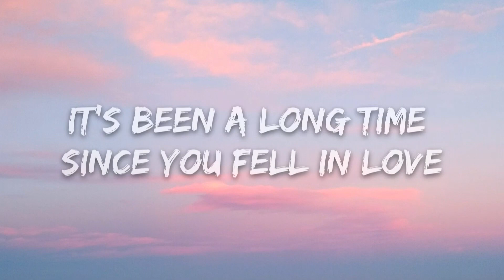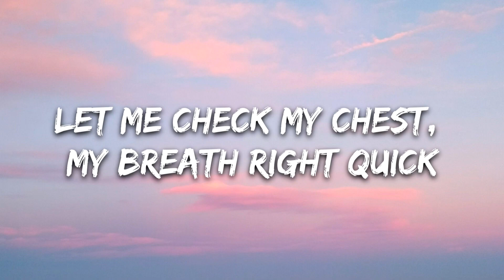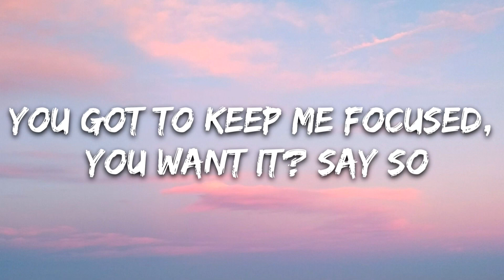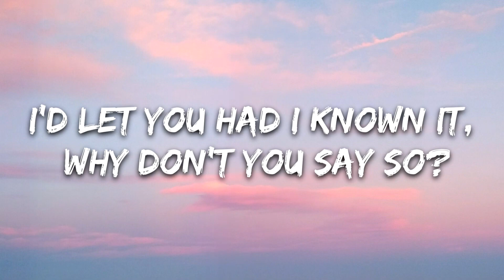Doja Cat - Say So (Lyrics) "Why dont you say so?"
🎤 Lyrics: Doja Cat - Say So (Lyrics)